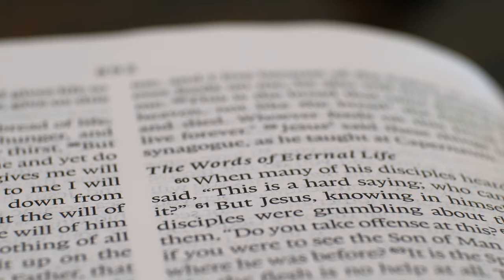Arlington Baptist Church Intro Video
Arlington Baptist Church exists to delight in God and display God's glory by declaring his praise and discipling his people.

Join us for Sunday Worship at 10:30am. Sunday Classes meet at 9:30am.
We gather at 714 S. Monroe Street, Arlington, Virginia 22204